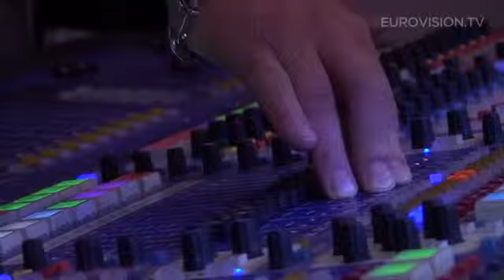Eurovision Song Contest Headlines of (8.05.2013)